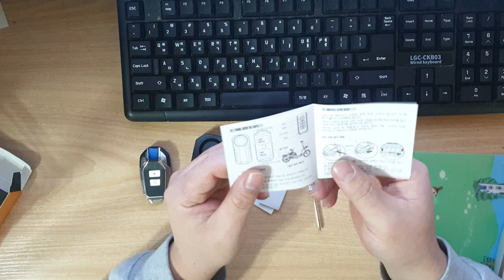내 바이크 함부로 건들라고 허락한 기억이없다. 오토바이 도난방지 경보기 뇌울림3.0